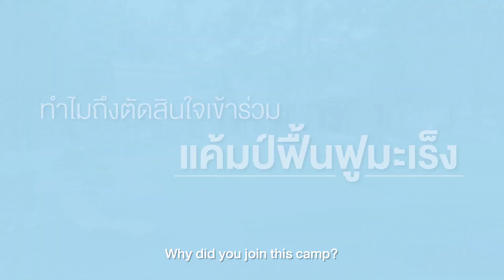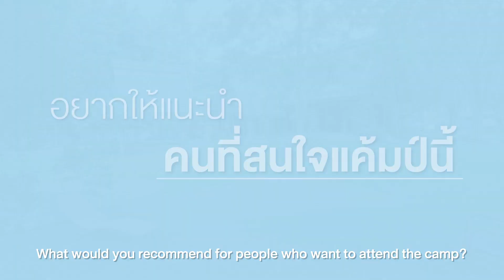Testimonial Cancer Retreat - คุณรัตนาผู้เข้าร่วมแค้มป์ฟื้นฟูมะเร็ง